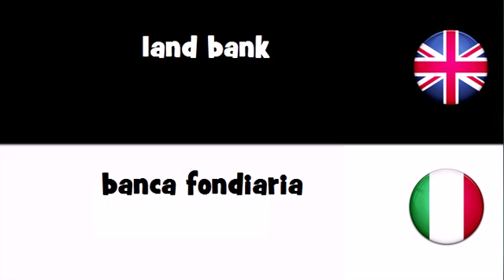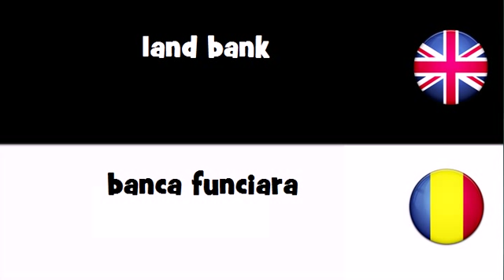VOCABULARY IN 20 LANGUAGES = land bank